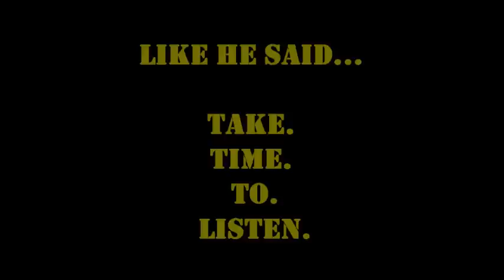DICK GREGORY: A SL₳VE CANNOT Know G⊙D! HUMBLE YO' SELF!!!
Baba Dick Gregory digs deep.  WHO and WHERE is G⊙D?? Until you reaalllly know, humble yo' self!!  Intriguing analysis on the true state of this country and its people, self-imposed fear of trump, sexism in the black community and our overall spiritual deficit in this country and the world.